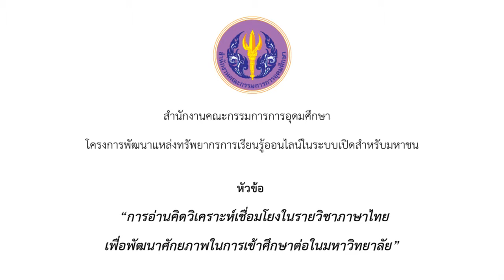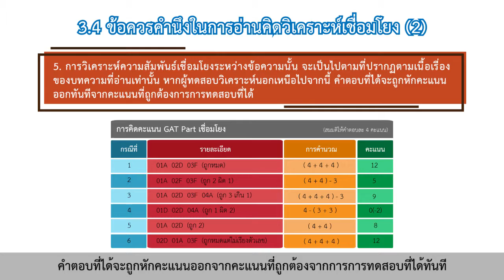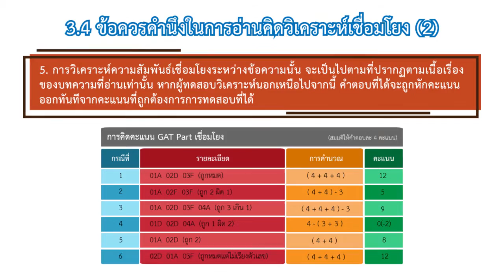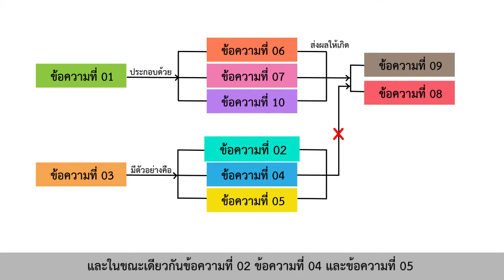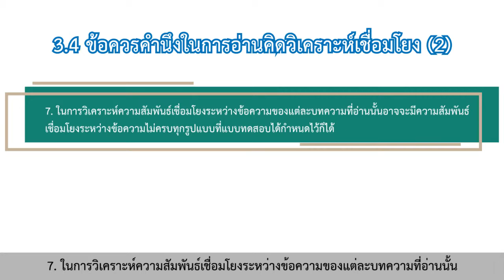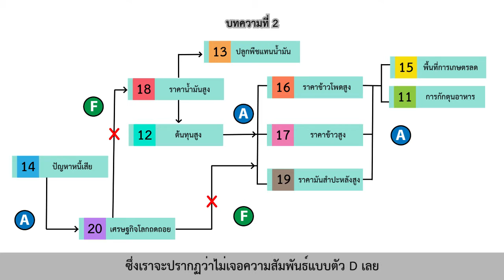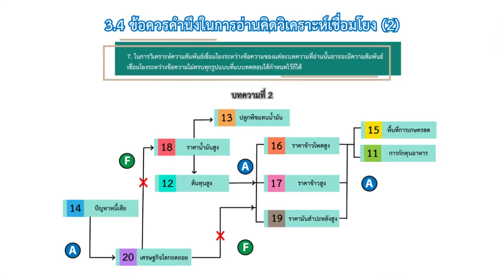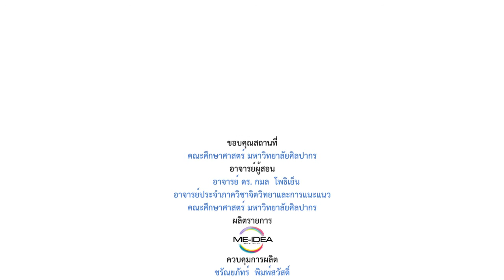ตอนที่ 4 ข้อควรคำนึงในการอ่านคิดวิเคราะห์เชื่อมโยง (2)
เรื่องที่ 3  แนวทางในการอ่านคิดวิเคราะห์เชื่อมโยง